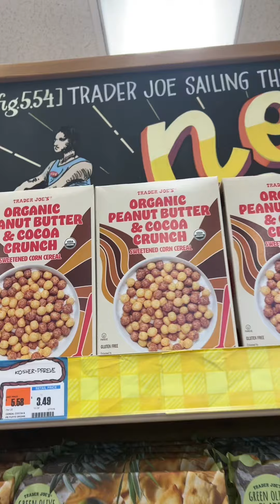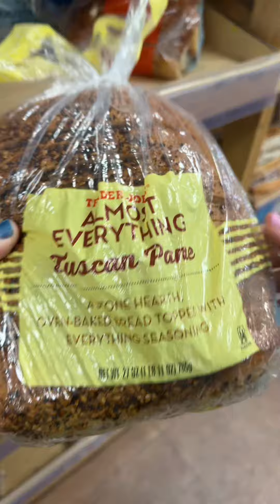I can confirm the peanut butter pillows and the Australian olive oil are both AMAZING! And did you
I can confirm the peanut butter pillows and the Australian olive oil are both AMAZING! And did you see the price of the olive oil?!? I told Alex to get me 3 more when she goes back 🤣